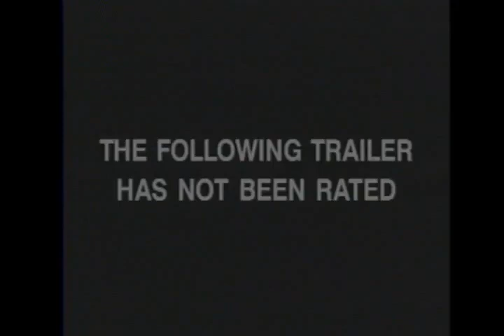Kathy Long The Stranger 1994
KathyLong Kathy Long The Stranger 1994 4 1/2 Hr Self-Defense DVD PLEASE Patron DanTheWolfman Or PLEASE Donate if you can to PayPal or contact for Seminar/Coaching Opportunities, Livestream Interviews w/ MMA Fighters, Actors, On Sundays!
35+Yrs Martial Arts/4 Black Belts/Acting Stunts/Pro MMA/MMA Color Commentating/Livestream Interviews
Sylvester Stallone Stunt Double Ready to Remake Homage or TV shows Cobra, Tango & Cash, Assassins, Nighthawks...Martial Arts News Feuds Feud Also, the Modern Day ACTUAL Next NEW REAL STEVEN SEAGAL THAT CAN ACTUALLY MAKE AIKIDO & Systema Standing Locks work FOR REAL vs PRO MMA Fighters Ready to Remake Above the Law & Out for Justice! Learn how to Fight like John Wick Batman Fighting Combatives & Street Jiu-jitsu

Atlanta ATL Georgia SAG Actor & Stuntman stunts fight coordinator 5'11" 4 Black Belts, Pro MMA Fighter & Commentator, Firearms Expert. Best Fight Clips Highlight Highlights Above the Law, Out for Justice, Hard to Kill, Die Hard, Lethal Weapon, TV show sequel , 1,2,3,4,5,6

Blend REAL Karate, Judo,& Russian Martial Arts Systema + Aikido JKD Wing Chun Kung Fu while keeping Real Self-Defense in mind.

Martial Arts Journey vs Hard2Hurt vs Sensei Seth vs Ramsey Dewey vs Master Wong vs Rokas vs Karate Nerd vs Jesse Enkamp vs Icy Mike drama news talk fued war